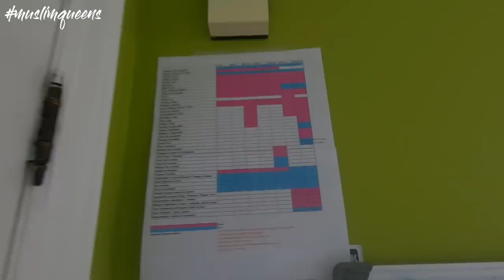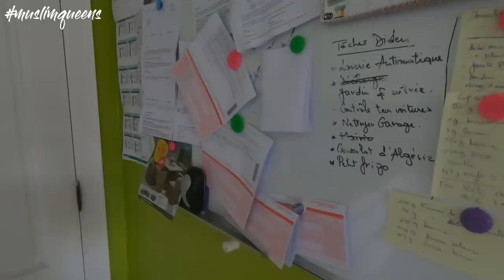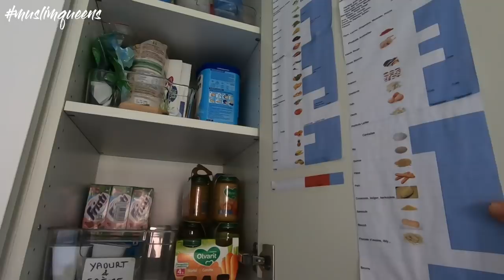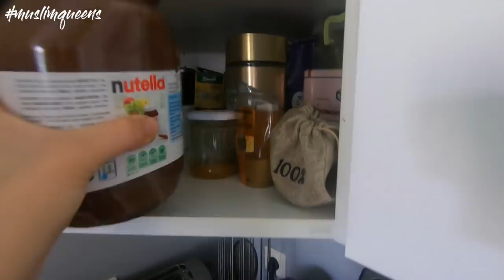Un Tour dans Ma Modeste Cuisine (Edition 2019) | Muslim Queens by Mona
Sous-meuble evier
Rangement sous-evier